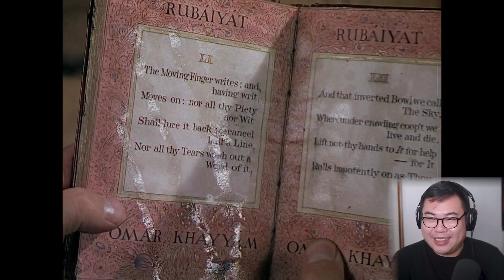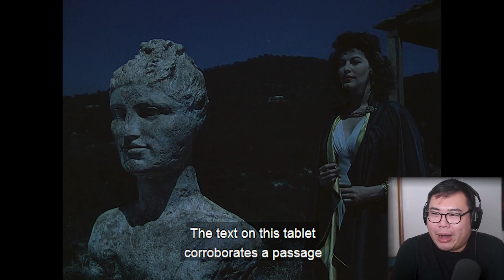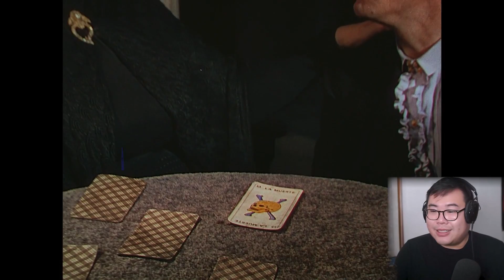I watched Ava Gardner and James Mason's fatal love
Pandora and the Flying Dutchman is a 1951 British Technicolor romantic fantasy drama film directed by Albert Lewin. The film stars James Mason and Ava Gardner, with Nigel Patrick, Sheila Sim, Harold Warrender, Mario Cabré and Marius Goring in supporting roles.